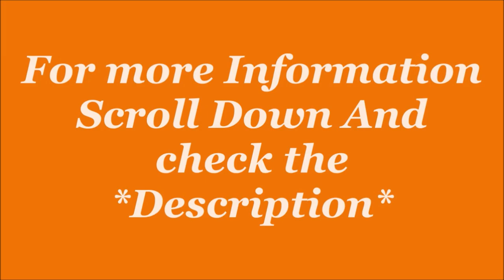ASIAN Delta 20 Sports Running,Walking & Gym Shoes for Men's & Boy's| Sports Shoe| by JatShoes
Description-
Upper Features: New, Breathable knitted upper which is easily washable, perfect for all seasons - winter, summer, designed to give you the most comfortable fitting.
These are quick drying washable shoes which makes it easy for consumers to wash and sanitize them easily.

Additional Information
ManufacturerASIAN, Asian Footwear Pvt Ltd
PackerAsian Retail Ventures
Item Weight640 g
Item Dimensions LxWxH26 x 16 x 10 Centimeters
Net Quantity1.00 count
Generic NameFirst Walker Shoe